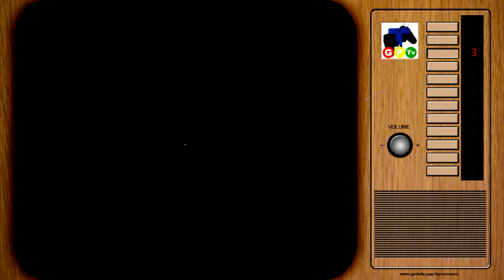TR#57 - Super Off Road - Cara isso é muito bom!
Jogo: Super Off Road